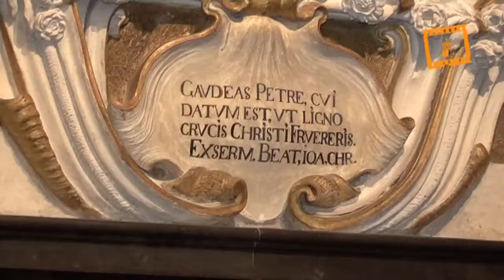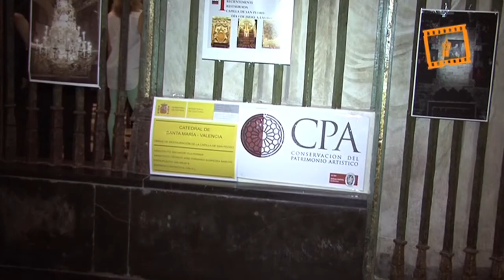Bendición restauración Capilla San Pedro Catedral de Valencia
Bendición restauración Capilla San Pedro Catedral de Valencia, Servicio Audiovisual Diocesano